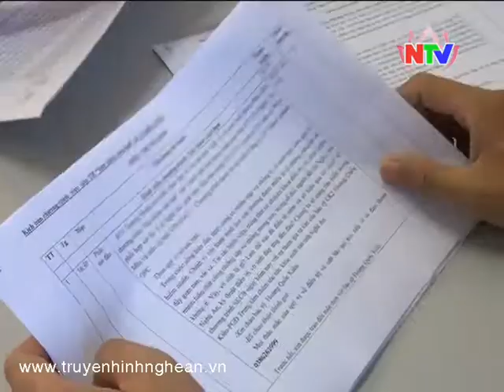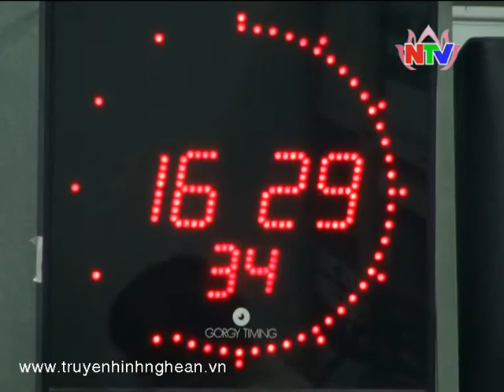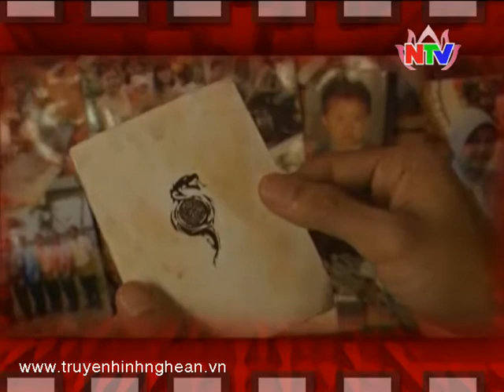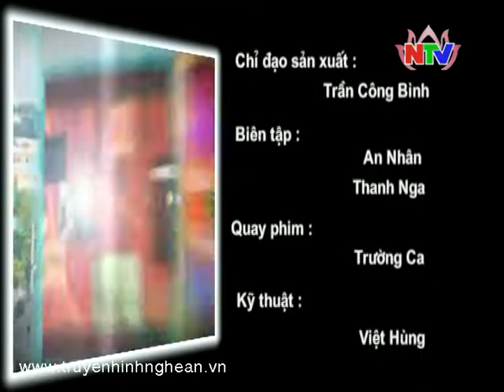Với khán giả NTV số 10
Thoi su Nghe An, Thời sự Nghệ An, ntv, đài truyền hình nghệ an, ntv nghệ an, thời sự nghệ an hôm nay, nguyen xi, truyền hình nghệ an ntv, truyen hinh xu nghe,